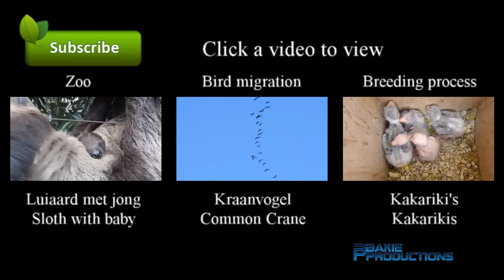Baby gorilla tweeling - Baby gorilla twins - Gorilla gorilla gorilla _Burgers Zoo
Don't forget to watch in HD!!! --- For English Description, scroll down.

Op 13 juni 2013 is in Burgers Zoo de westelijke laaglandgorilla N'Gayla bevallen van een zeldzame gorilla tweeling.

At June 13 of 2013, the Western lowland gorilla N'Gayla gave birth of twin gorillas in Burgers Zoo, The Netherlands.
Twins are rare among gorillas and are much less common then twins among humans.